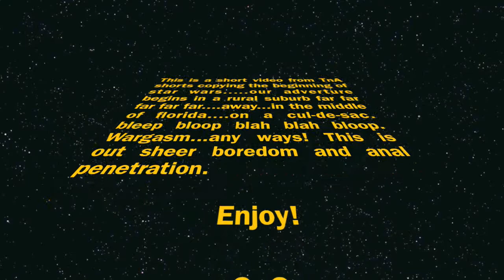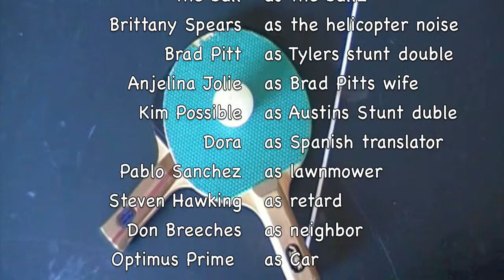TnA shorts- Epic Ping Pong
TnAshorts presents epic ping pong